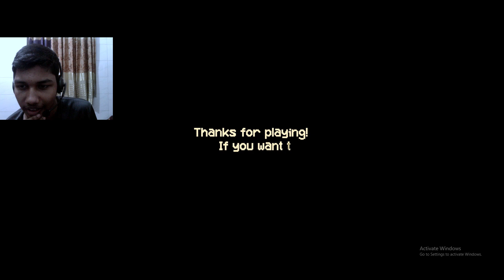আর রাতে কোনদিন বার্গার শপে কাজ করবো না ▶ Kiosk [Horror Game]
Kiosk by Vivi - Gameplay in Bangla